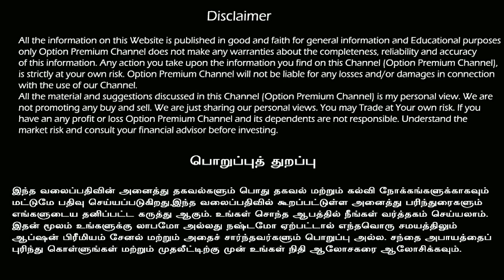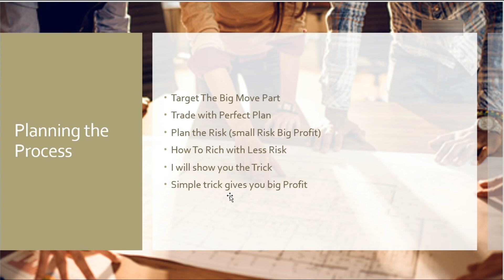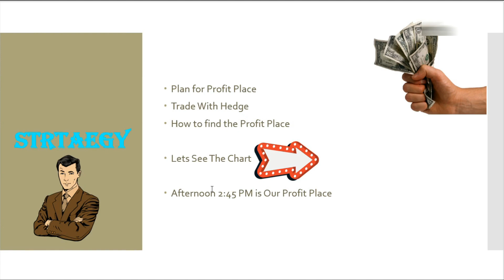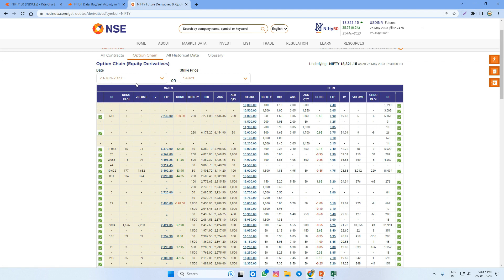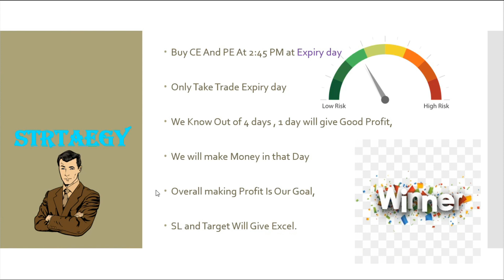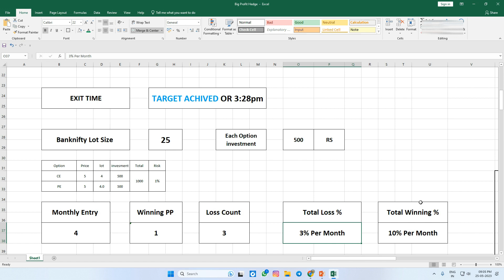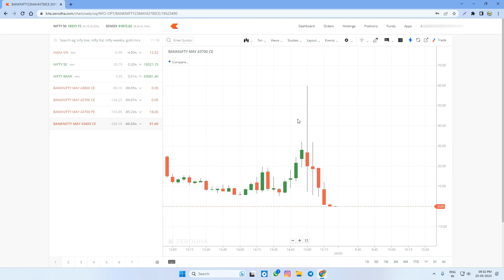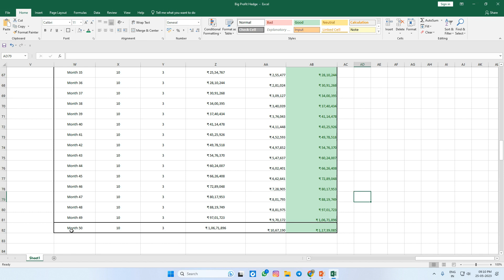INSTITUTION JACKPOT STRATEGY | NIFTY JACKPOT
In this video I will explain how to Trade option trading without loss, also i will explain how to get high profit with low risk from institution trading based trade, don't skip any place, watch full video that will helps you make high Profit,

Live Trading Today - Option Trading in Tamil

Trading in the stock market can be an exciting and profitable venture. For those who are new to trading or looking to improve their skills, understanding the basics is essential. Here, we'll cover some essential terms and strategies for Tamil option trading, as well as what to expect on live trading days.

When trading in the stock market, one essential skill is the ability to predict the direction of the market accurately. One popular index that traders watch is the Bank Nifty. Based on the performance of the leading banking stocks, the Bank Nifty can provide insight into the overall market direction. By analyzing the market trends and chart patterns, traders can make informed predictions about the Bank Nifty for the following day.

Option trading is a popular way to invest in the stock market, and expiry day trading can be particularly exciting. As the name suggests, expiry day trading refers to trading options on the day of their expiration. Because of the heightened activity and volatility, traders must have a solid strategy in place to avoid losses and capitalize on opportunities.

Intraday - Live Market Trading

Intraday trading refers to buying and selling stocks within the same trading day. It's a popular strategy for experienced traders who use technical analysis and chart patterns to make informed trades. Live market trading refers to trading during market hours, allowing traders to take advantage of real-time market fluctuations.

The Nifty 50 is an index of the National Stock Exchange of India (NSE) that includes the top 50 companies listed on the exchange. Nifty 50 live trading refers to trading in real-time based on the performance of these top 50 companies. By analyzing the market trends and chart patterns, traders can make informed trades based on the Nifty 50's direction.

Option Selling Live Trading in Tamil

Option selling, also known as writing options, is a strategy that involves selling options to other traders. It can be a profitable way to earn income from the stock market, but it requires a solid understanding of the risks involved. Option selling live trading in Tamil refers to trading options live with a focus on the Tamil market.

Share Market in Tamil - Nifty Analysis

The share market, also known as the stock market, is a complex system that can be intimidating for new traders. Understanding the market trends and performing Nifty analysis can provide valuable insight into the direction of the market. By using technical analysis and chart patterns, traders can make informed trades in the share market.

Today's Profit Share Market - Live Share Market Tamil

For traders, the ultimate goal is to make a profit in the share market. By analyzing the market trends and performing technical analysis, traders can identify opportunities to make profitable trades. Today's profit share market refers to the earnings made by traders on a given day, while live share market Tamil refers to trading in the Tamil market in real-time.

Trade Link - Trading for Beginners Tamil

Trade link is a platform that allows traders to access the stock market and trade in real-time. Trading for beginners Tamil provides an introduction to the basics of trading in the Tamil market. By learning about the market trends, chart patterns, and strategies for success, beginners can feel confident entering the world of trading.

Trading Tamil Live - Market Prediction for Tomorrow Bank Nifty